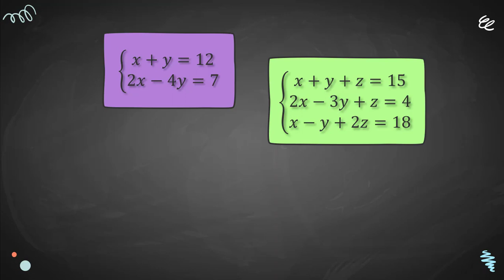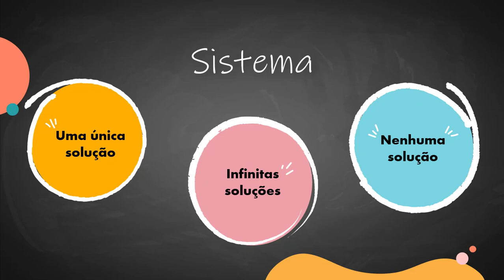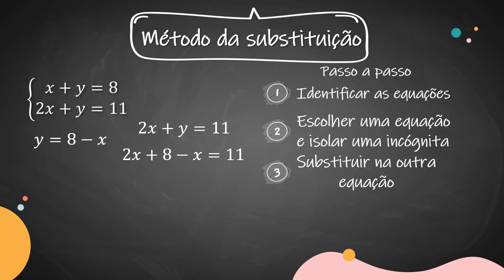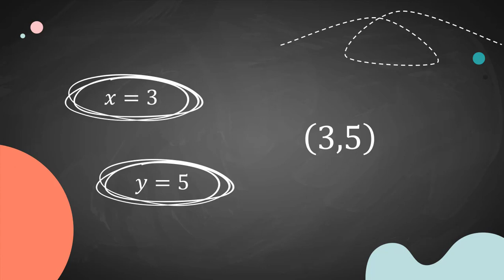SISTEMA DE EQUAÇÕES: Método da substituição - Ensino Fundamental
Nesse vídeo eu te ensino um passo a passo para resolver um sistema com duas equações e duas incógnitas pelo método da substituição.